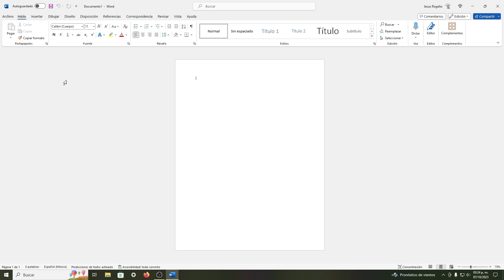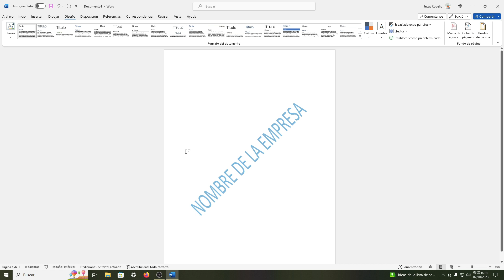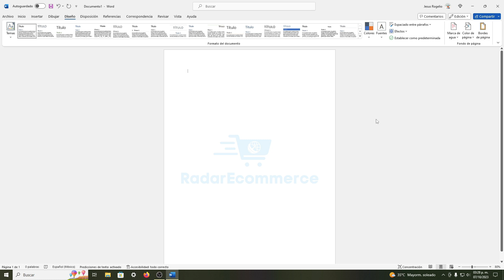¿Cómo Insertar Una Marca De Agua De Imagen o Texto En Word? Poner Marca De Agua Con Logotipo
Video tutorial donde se explica el método para insertar una marca de agua utilizando una imagen, logotipo, o texto personalizado en un documento de Word.

Agrega una marca de agua a tus documentos y archivos de Microsoft Word Office 365.